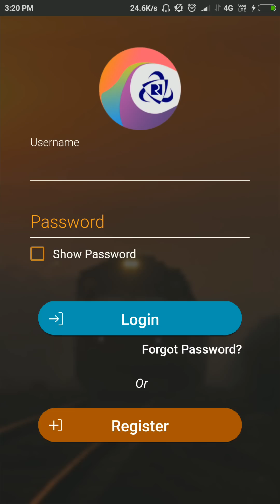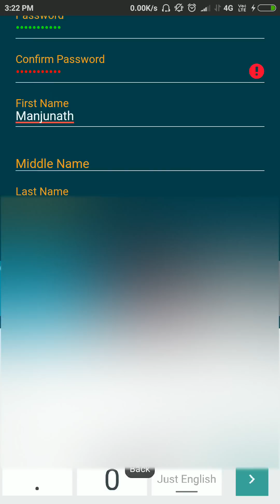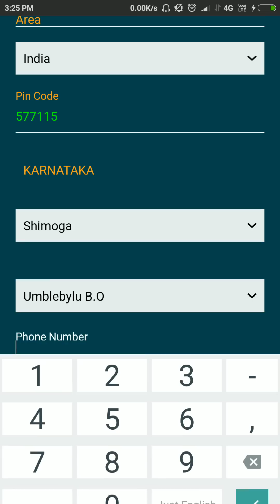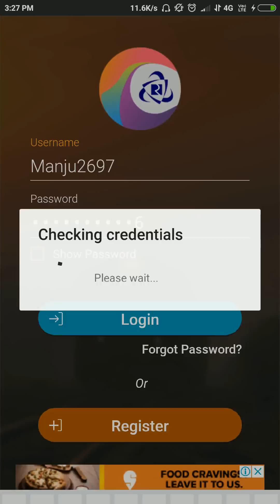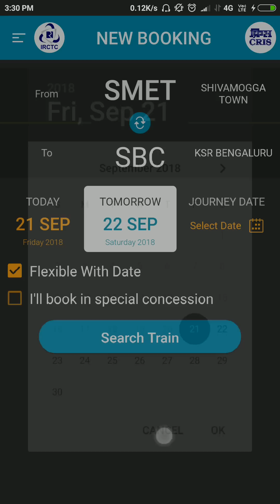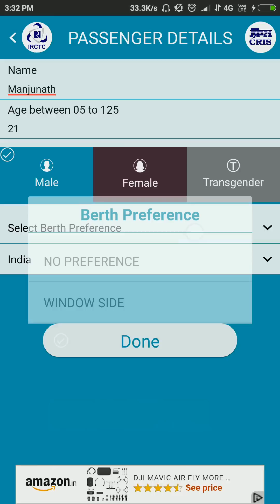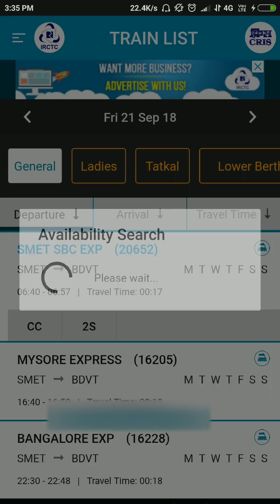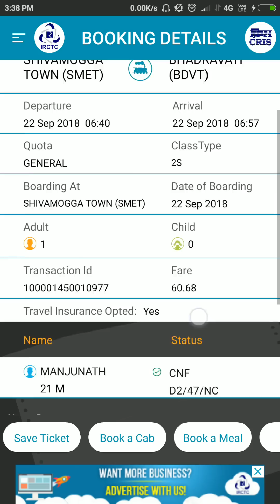How to book train ticket using Mobile? IRCTC Rail Connect App Review KANNADA TECH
How to book train ticket in our mobile || IRCTC Rail Connect App

👬 SUPPORT